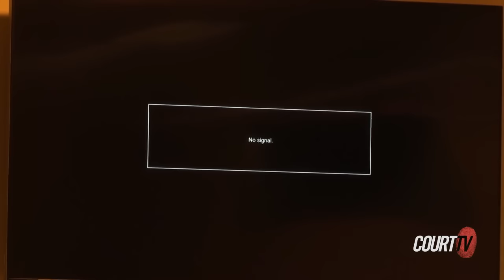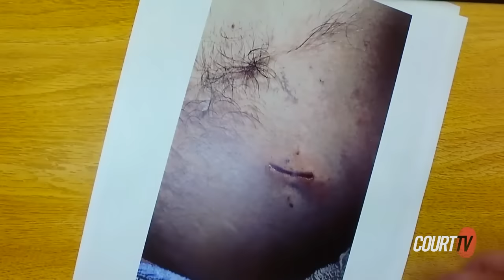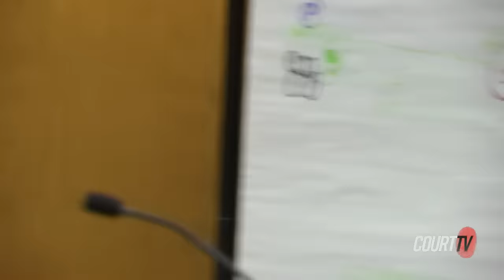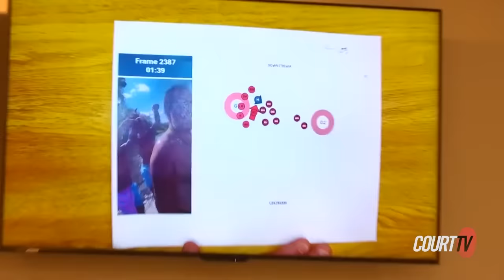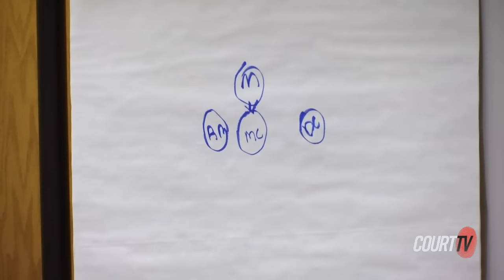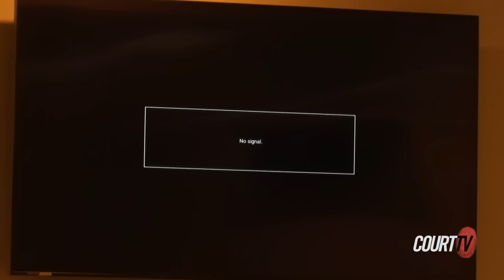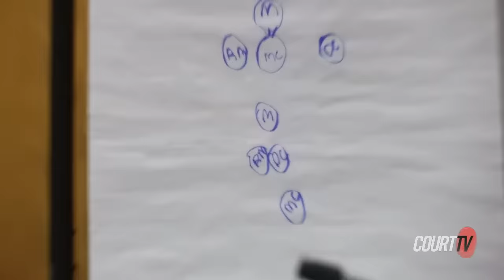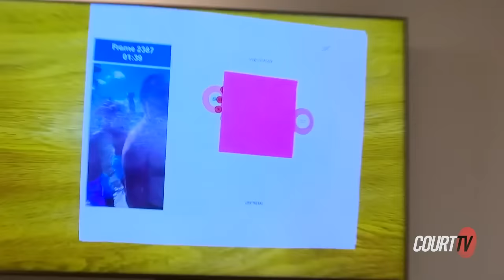Stabbing Victim Testifies: Apple River Stabbings Murders Trial | WI v Miu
Stabbing victim Dante Carlson testified that he and AJ Martin hit NicolaeMiu during the fight at Apple River. Initially, Carlson interjected because the teens were "calling for help" but the video shown in court shows a different story.

00:00:00 WI v Miu | Apple River Stabbings Murders Trial
00:51:42 Break
01:09:31 Back in Court